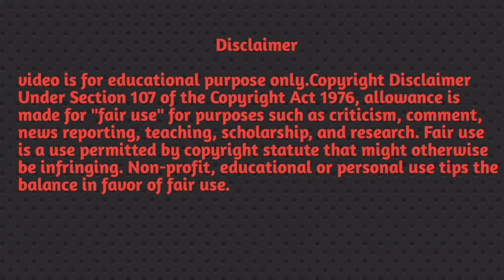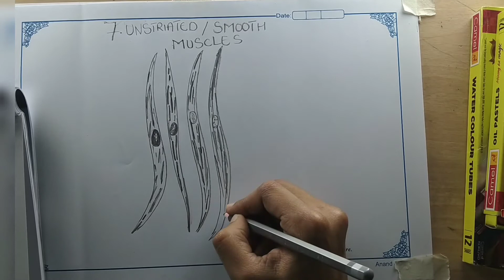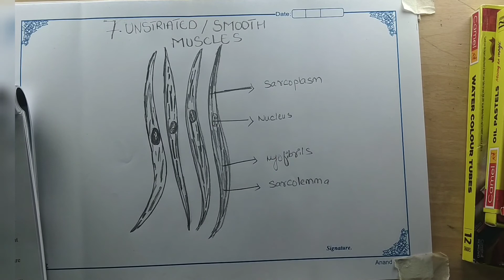Intermediate #111 zoology practical record. How to draw unstriated smooth muscle.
Intermediate zoology practical record. How to draw paramecium #103 So , youtube channel which is related to painting 🖌️ drawing, sktech, calligraphy, crafting etc So with the help of my vedios you can easily do all this stuffs okay .. WELCOME TO MY CHANNEL ☺️ Follow me on other social media 👉 YouTube channel Instagram you like my vedio please SUBSCRIBE to my channel.☺️ Thank you for watching 😜Wish me luck. For Business contact Music credit -video is for educational purpose only.Copyright Disclaimer Under Section 107 of the Copyright Act 1976, allowance is made for "fair use" for purposes such as criticism, comment, news reporting, teaching, scholarship, and research.